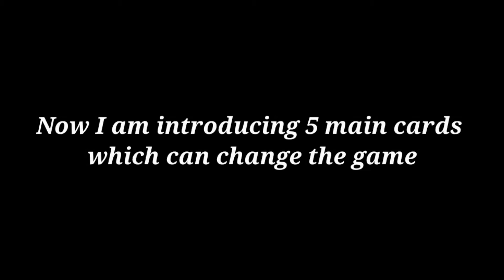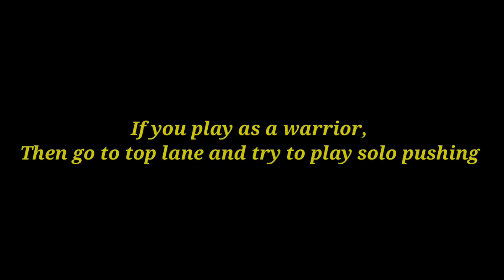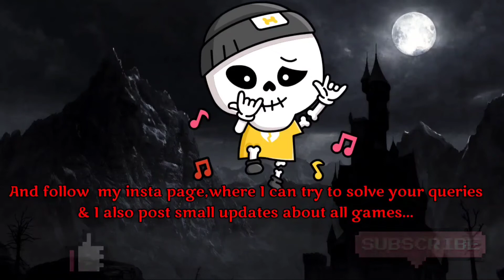Dracula Complete Guide 2020 | Best Build | Tips and Tricks | Gameplay | LOA || vol. 4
Hey Guy,

Hope you all are doing good.So we are back with another video.

Today we are discussing about-

Complete guide of Dracula,
Build with details,
Best Build,
Skills explanation,
Tips and Tricks,
Rotation,
Gameplay.

watch till the end to know all about LOA graphics and gameplay and also about Dracula.

And Now we are planning to post upcoming videos, updates and answer your queries in Instagram... So support and follow -

Track 1- Interstellar
Track 2- Ain't no body Perfect
Track 3- Howling

The music on this video doesn't belong to me

Hey Guys...!!!MR & MS Unknown here.We both love playing Mobile games.Here on this channel u can watch mobile gaming videos.

Mr & Ms Unknown.